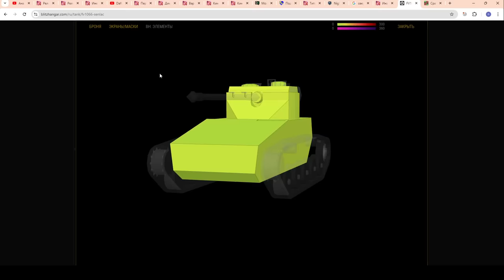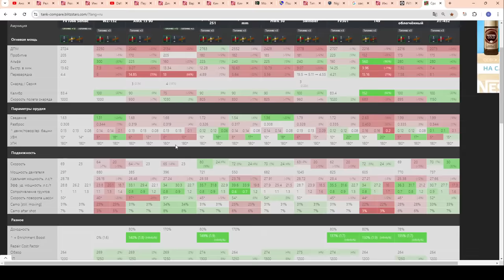💥FV1066 Senlac в Рулетке💥ЧЕСТНЫЙ ОБЗОР и МНЕНИЕ про ЛТ в WoT Blitz 2024 | WOT-GSN